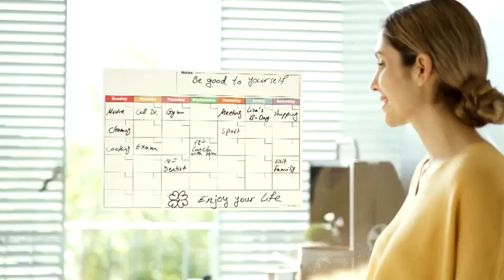Removable whiteboard|Removable sticky note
About UCI:
UCI is a leading manufacturer of Magnetic. Removable. Dry Erase and other products for Home. School. Ofice. and other markets In addition to our proprietary product portfolio, we can provide product solution to you. we can work with you and your team to bring your product designs and ideas to life.